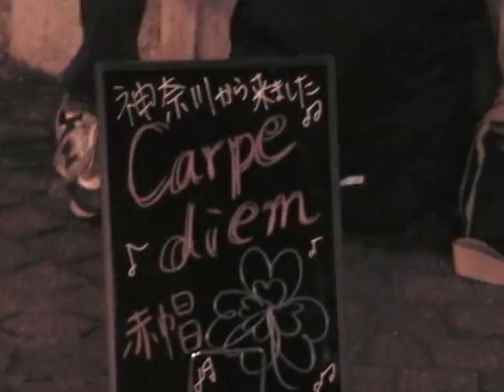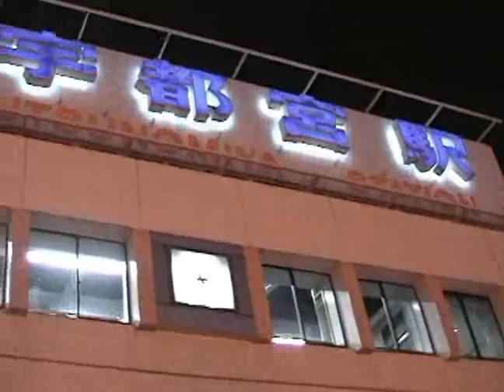雨と泪（ゆず）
2008年7月30日～8月3日
ありがとうの言葉を集めに、
関東ツアーを決行しました。

1日目宇都宮駅前ストリート　雨と泪／赤帽